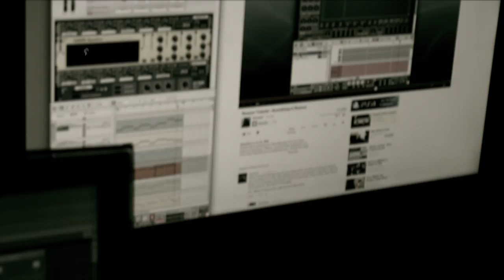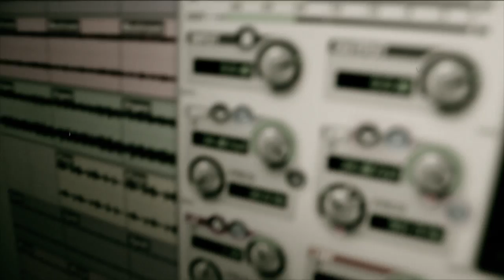Behind The Scenes w. Tiumuzic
Behind the scenes with Tiu Muzic .
King and Blast " Turn Up 2 Society " coming soon .